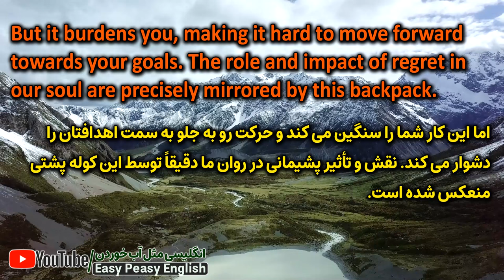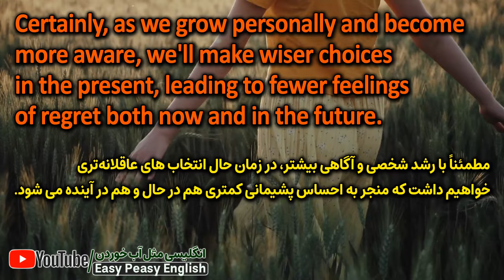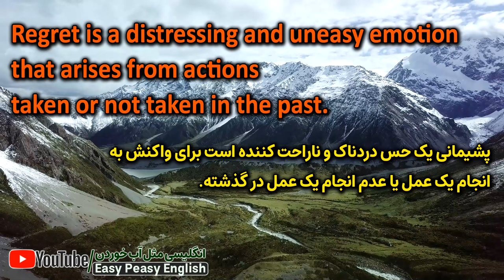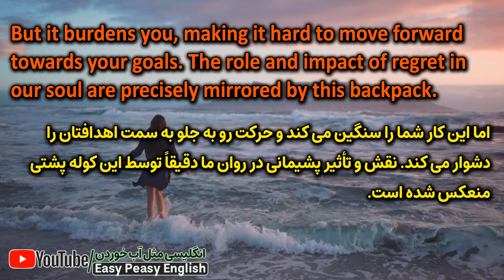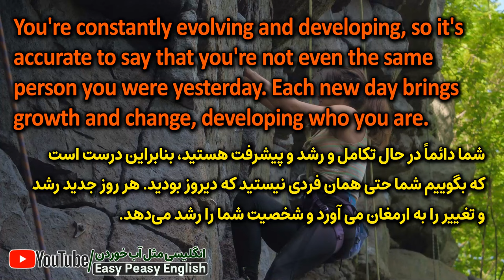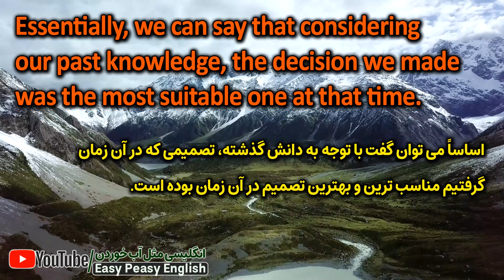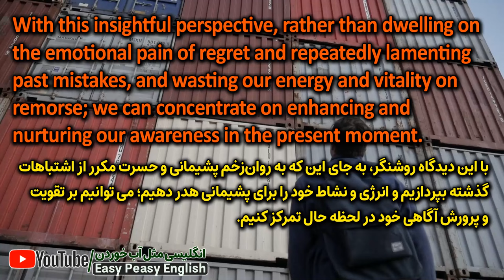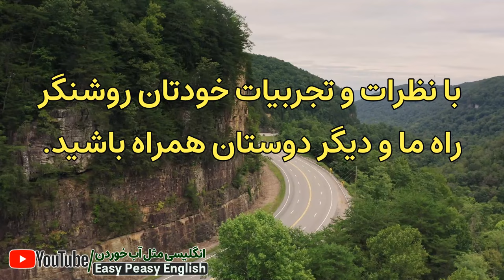پادکست برای تقویت انگلیسی با ترجمه فارسی | پشیمانی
در این پادکست که برای یادگیری انگلیسی و البته برای تقویت انگلیسی خودتان میتوانید از آن استفاده کنید به موضوع پشیمانی  پرداخته ایم. حسرت، پشیمانی، افسوس یا دریغ (به انگلیسی: Regret ) یک واکنش منفی انفعالی در مقابل نعمت یا امتیاز گذشته و ازدست‌رفته است. حسرت یک نوع غم است که فرد، آن را زمانی که احساس از دست دادن فایده و امتیازی را داشته باشد، تجربه می‌کند. حسرت یعنی ندامت و اندوه شدید بر آنچه از دست رفته باشد و امکان بازگشت آن نباشد. در این درس ضمن بررسی متن انگلیسی با معنی فارسی تلفظ درست این پادکست را به صوتی هم خواهید شنید و با تمرین این درس رشد خوبی را برای خودتان رقم خواهید زد.
یکی از راههای تقویت انگلیسی شنیدن و استفاده از پادکست های انگلیسی است و در بهترین حالت پادکست هایی که با معنی فارسی باشند حتی برای سطح مبتدی هم قابل استفاده هستند. همچنین این پادکست به شکلی آماده شده است که در سطح مبتدی و متوسط یادگیری انگلیسی قابل استفاده است.
بخشهای پادکست انگلیسی با معنی فارسی در مورد پشیمانی
00:00 پادکست انگلیسی با ترجمه فارسی و تلفظ با موضوع  پشیمانی
00:14 بخش فارسی پادکست برای تقویت انگلیسی
02:40 بخش یادگیری با پادکست برای تقویت انگلیسی
11:01 سپاس برای همراهی با انگلیسی مثل آب خوردن